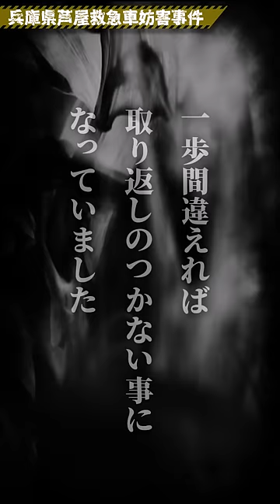「うちの息子に何言ったんじゃ」救急車を妨害…しかし氏名は公表されず【兵庫県芦屋】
１分でわかる兵庫県芦屋・救急搬送妨害事件。
救急車発進の妨げになる子供に「退いて」と言ったら、父親が何故か激高して搬送を妨害した事件。
こんな人間が役員を務めている会社って…(絶句)
なお、会社役員の男の氏名は公表されていません。

下記のリンクから参加お願いします！ああいえば〇〇が泣いて喜びます。

動画作りの裏話から下らない事まで色々呟いています。